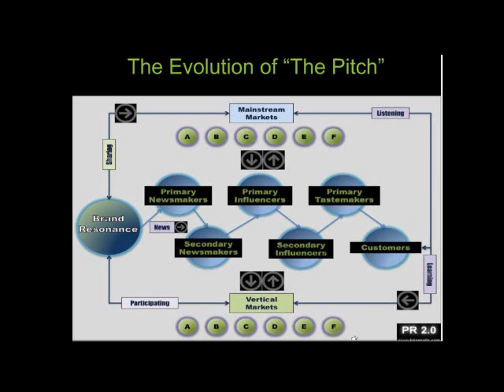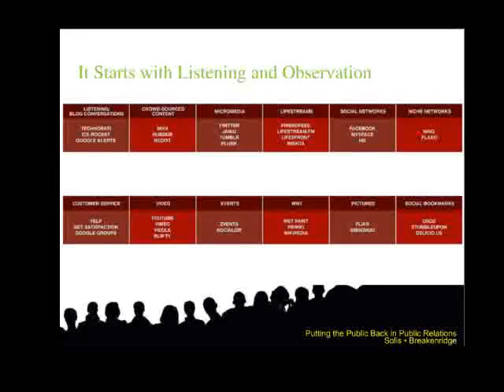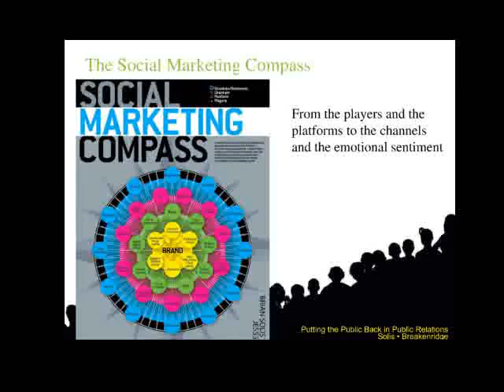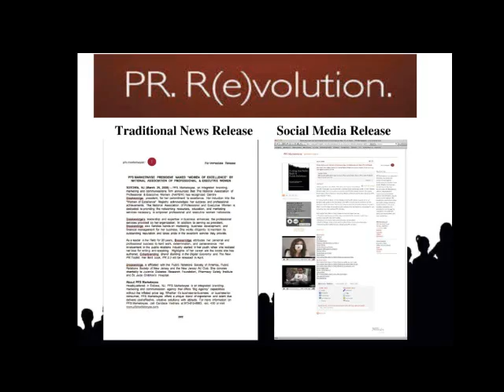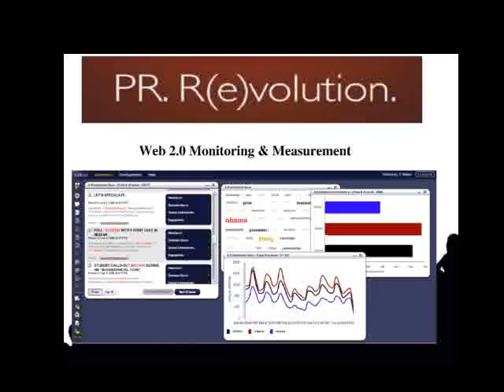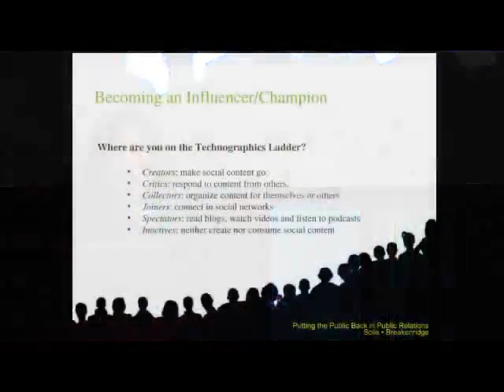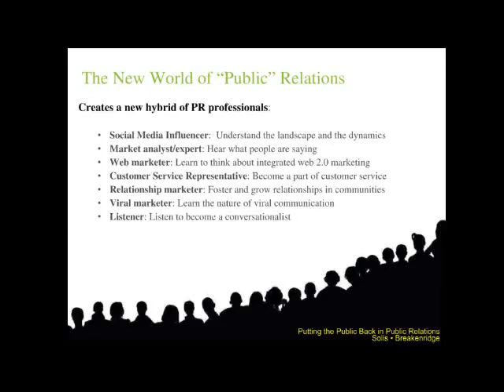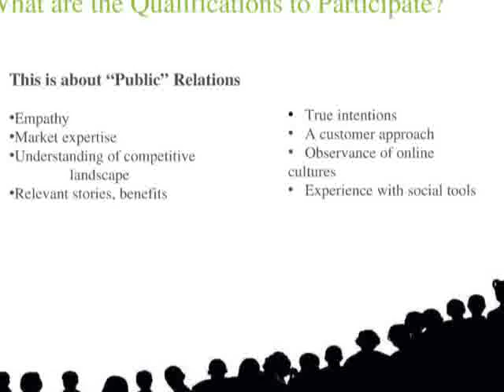Deirdre Breakenridge - Putting the Public back in Public Relations - SchipulCon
Deirdre Breakenridge, keynote speaker at SchipulCon09 ), gave a lively presentation on the continued life of the public relations profession in the digital age.